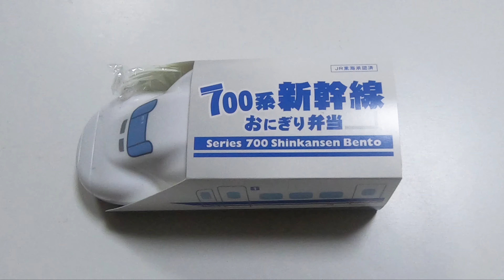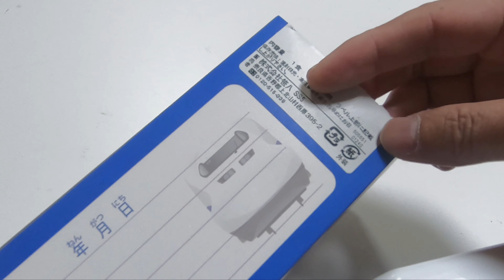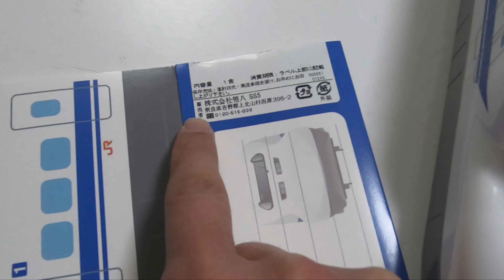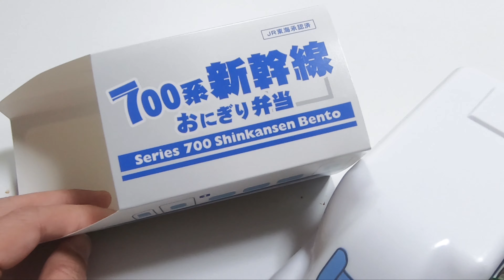「700系新幹線おにぎり弁当」（東海道新幹線の駅弁）を食べてみた！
東海道新幹線の改札内、JR東海系列の売店で売られている、700系新幹線を模したプラスチック容器が魅力的な、「700系新幹線おにぎり弁当」を買ってきました。製造は中谷本舗、笹八調製です。この会社、近年は新幹線弁当をいくつかラインナップしており、元々は柿の葉寿司で有名だったのに、売れ筋を研究して品揃えをチェンジしているようですね。価格は1280円（税込み）です。